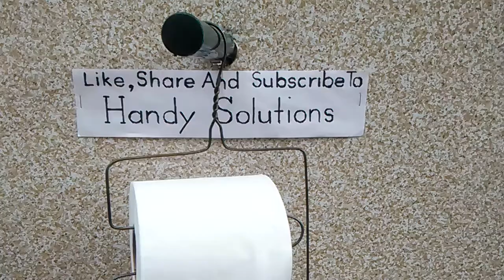Make A Bathroom Toilet Paper Roll Holder Out Of Wire Clothes Hanger Camping Hunting Fishing hacks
NEW How to make a  Emergency toilet paper holder #2 from a wire / metal clothes hanger coat hanger sideways horizontal uses camping hunting outdoors build create recycle  craft DIY restroom please like share and subscribe to handy solutions